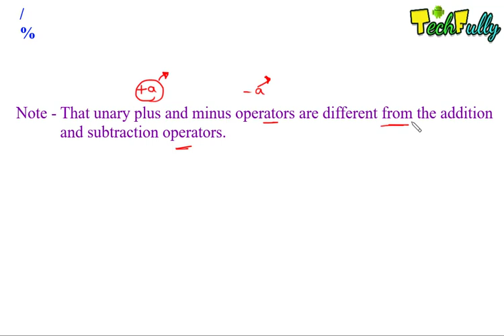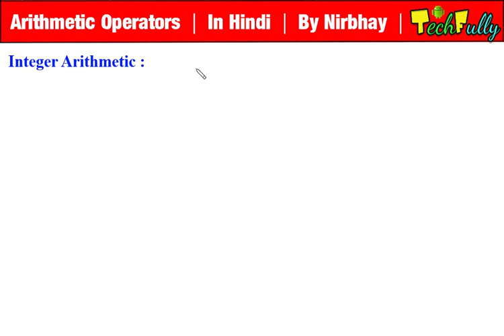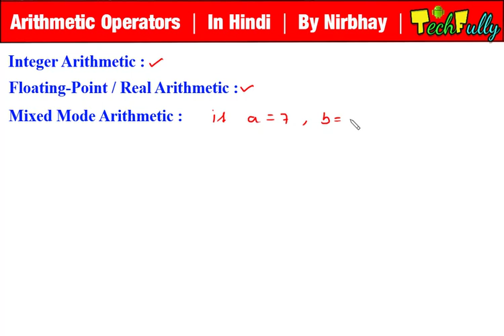Arithmetic Operators In C | Full Lectures In Hindi | By Nirbhay Kaushik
Jai_Hind, Dosto, aaj ki is video me , maine aapko btaya hai ki arithmetic operators kya hote hai .aasha karta hun ye video pasand aaegi...agar video pasand aae to please LIKE aur SHARE kar dena...agar channel par nae ho to please SUBSCRIBE kar dena...